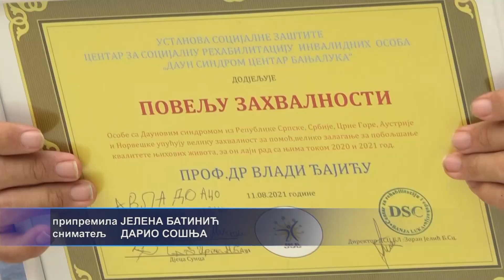Banja Luka- Predstavnici Daun sindrom centra uručili plaketu Vladi Đajiću 11.08.2021.